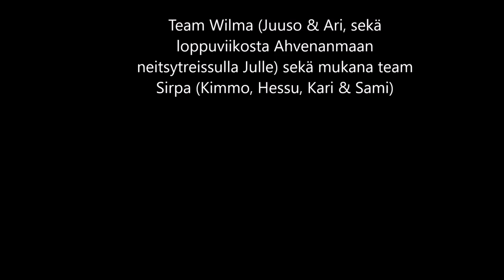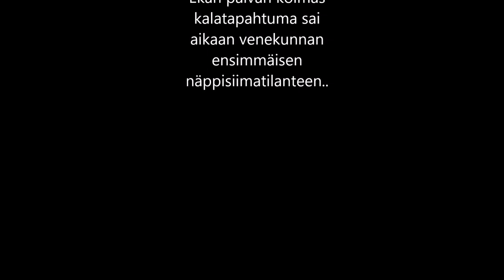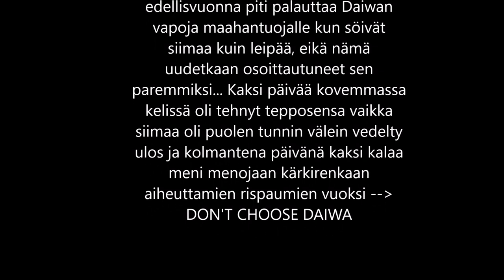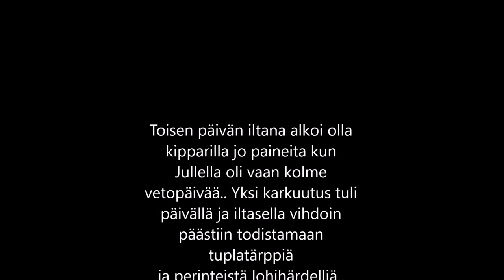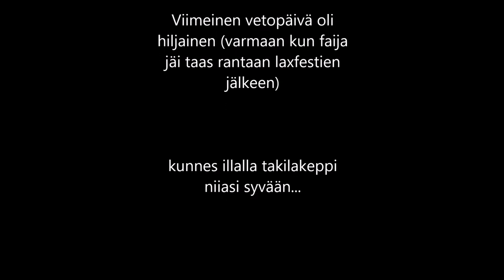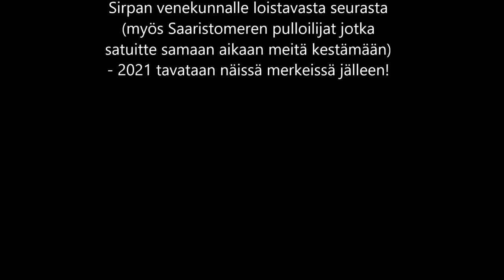Ahvenanmaa 2020 - team Wilma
Vuotuinen Ahvenanmaan reissu oli tänäkin vuonna antoisa lukuisista karkuutuksista huolimatta.